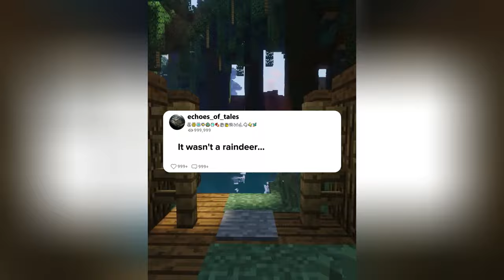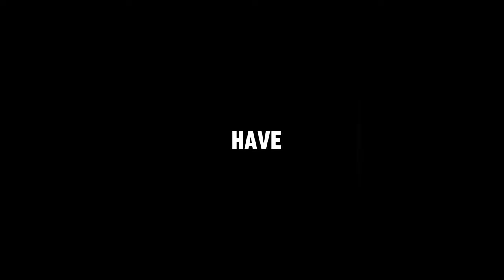It Wasn't A Reindeer - Short Horror Story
Dive into the heart of winter's chill with "It Wasn't A Reindeer," a gripping short horror story that will leave you questioning every shadow in the snow. On a serene Christmas Eve blanketed in snow, a small, remote town encounters a series of mysterious and unsettling events. What begins as a festive celebration turns into a night of suspense and terror, as the townsfolk discover that something otherworldly roams their streets. It's no reindeer that leaves tracks in the deep snow, nor does it bring the joy of the holiday season.